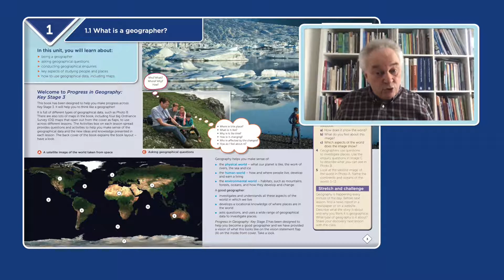An interview with David Gardner, Series Editor of Progress in Geography: Key Stage 3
Plan for progress at Key Stage 3 and ease the transition to GCSE. This new KS3 Geography course puts progression and assessment at the heart of the curriculum, laying firm foundations for the 2016 GCSE specifications.

Hear from David Gardner and Eleanor Hopkins on how Progress in Geography is designed to deliver an enquiry-based approach to learning within each unit and lesson.